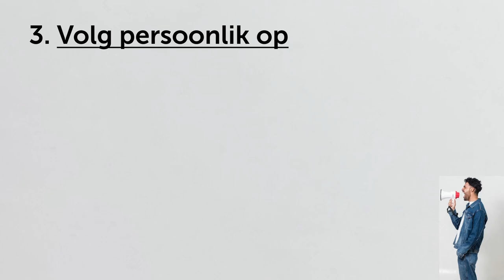Plan vir Geestelike Groei: Volg jonggelowiges persoonlik op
Hierdie is 'n uitknipsel van die preek: Maak `n oorgawe: Die noodsaaklikheid van OPVOLG! `n Plan vir Geestelike Groei | BUURTWAG.